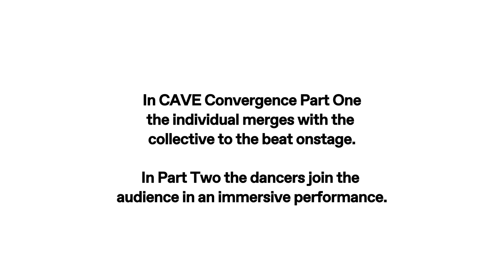CAVE - Martha Graham Dance Company x Hofesh Shechter x Studio Simkin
CAVE - Convergence Part One
Convergence is a pioneering exploration of performative dance combined with a nightlife event: the transcendent with the communal.
In CAVE Convergence Part One the individual merges with the collective to the beat onstage.
In Part Two the dancers join the audience in an immersive performance.

Video: Martha Graham Dance Company - “Very Personal”
Martha Graham Dance Company
Choreography by Hofesh Shechter
Co-Produced by Studio Simkin
World-Premiere April 6,7 & 9 2022 at New York City Center
Documentation by TM Rives